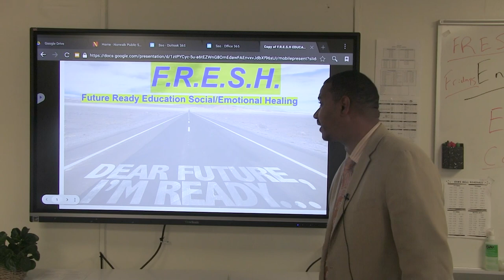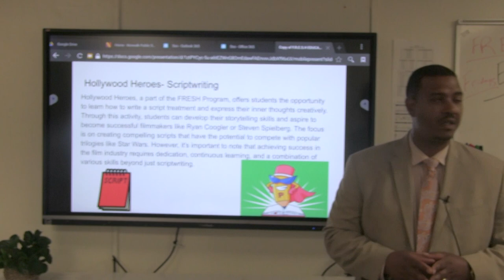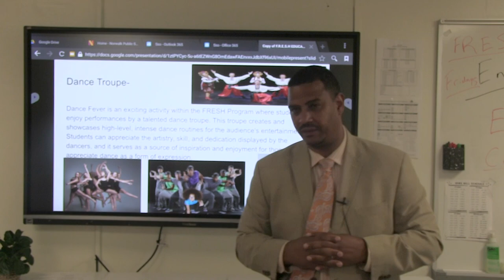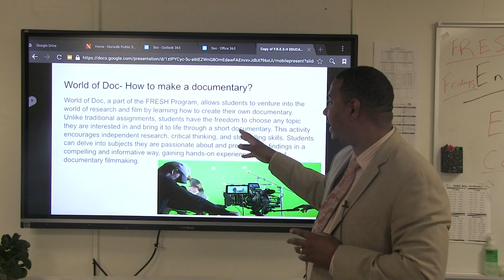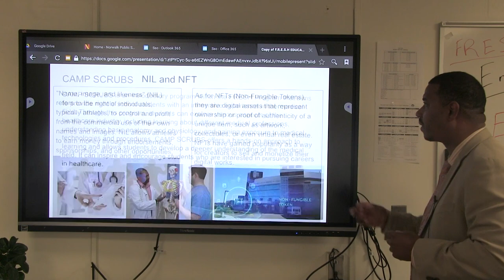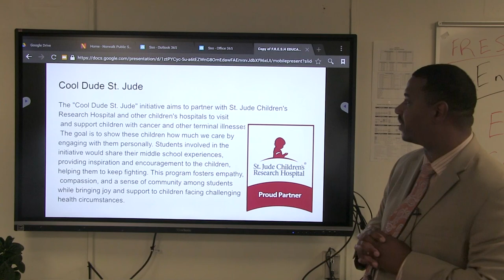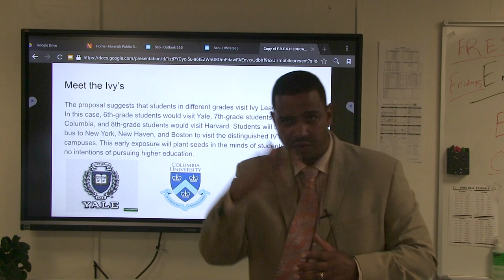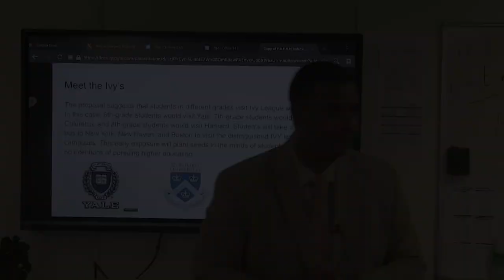FRESH Presentation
Principal James Crouch shares his transformational vision for Nathan Hale.